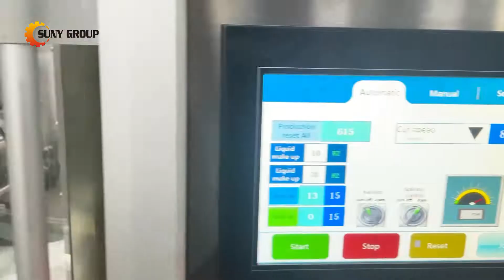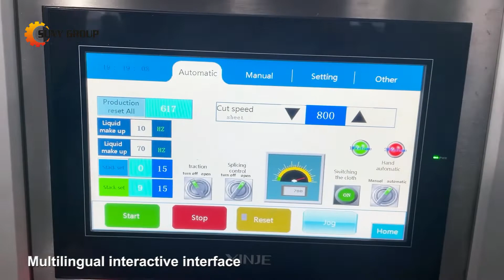Wet Wipes Line (5-30pcs/pack) - Promising Business Idea in 2022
Are you finding a long-term and promising business opportunity now? Wet wipes industry can be said a good idea. This is our 5-30pcs/pack wet wipes line. If you are interested in this line or our other models for wet wipes production. Please contact at